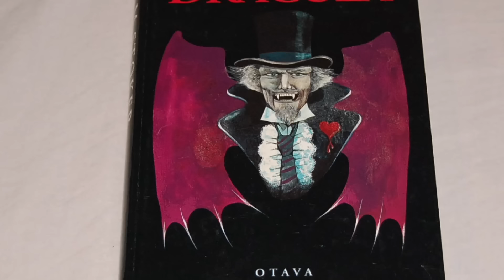Vlad Seivästäjä - Oikean elämän Dracula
Vlad III, tunnettu myös nimillä Vlad Seivästäjä ja Vlad Dracula, oli 1400-luvun Valakian ruhtinas, jonka hallintoa leimasivat ristiriitaiset arvostelut. Hänet muistetaan julmana hallitsijana, joka turvautui kylmäverisiin kidutusmenetelmiin, mutta samalla hän oli myös taitava sotilasstrategi ja kansansa puolustaja. Vladin elämä oli täynnä verisiä taisteluita, poliittista juonittelua ja äärimmäisiä tekoja, jotka usein ylittivät ihmisen ymmärryksen rajat. Hänen hallintonsa ei rajoittunut pelkästään pelon lietsomiseen; hän pyrki myös vahvistamaan Valakian itsenäisyyttä ottomaanien uhkaa vastaan.

Vladin varhaiset vuodet Valakian ruhtinaskunnassa opettivat hänet taistelutaidoille ja monille kielille, valmistaen häntä monimutkaiseen poliittiseen ympäristöön, jossa hän kasvoi. Hänen isänsä, Vlad II Dracul, oli taitava diplomaatti, joka pyrki tasapainoilemaan Valakian asemaa suurvaltojen välillä. Tämä diplomaattinen peli jätti Vladin ja hänen veljensä ottomaanien panttivangeiksi, kokemus, joka vaikutti merkittävästi Vladin myöhempään hallintoon ja hänen suhteeseensa Ottomaanien valtakuntaan.

Vlad nousi Valakian ruhtinaaksi turbulenttina aikana, jolloin boyarit ja ulkovallat haastoivat hänen valtansa. Hänen hallituskausillaan hän toteutti radikaaleja toimia boyarien valta-aseman murtamiseksi, kuten kuuluisan boyarien verilöylyn, ja taisteli rohkeasti Ottomaaneja vastaan. Vladin toimenpiteet, erityisesti seivästäminen, loivat hänelle maineen pelättynä ja armottomana hallitsijana, mutta myös tehokkaana johtajana, joka puolusti maansa itsenäisyyttä ja turvallisuutta.

Vladin kuolema ja hänen hautansa sijainti ovat jääneet mysteeriksi, mutta hänen maineensa ja tarinansa ovat säilyneet elävinä läpi vuosisatojen. Hänen elämänsä ja hallintonsa ovat inspiroineet monia tarinoita ja legendoja, erityisesti Bram Stokerin luoma Dracula-hahmo, joka on vakiinnuttanut paikkansa populaarikulttuurissa.

Video ei sisällä väkivaltaista kuvitusta tai kuvailua. Se on historiallinen kuvaus Vlad kolmannesta ja sopii hyvin opetuskäyttöön.

TImestampit:

0:00 Johdanto
2:02 Draculan varhaiset vuodet
6:26 Ottomaanien panttivankina
9:42 Dracula nousee ruhtinaaksi
14:14 Vlad Seivästäjä
17:27 Viimeinen hallintokausi ja kuolema

🙊 TUU JUTTELEEN